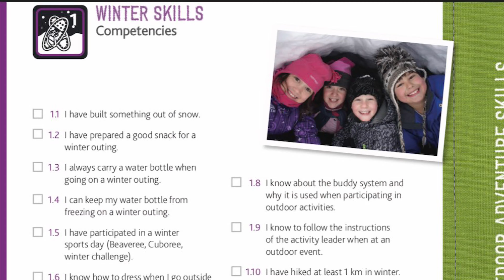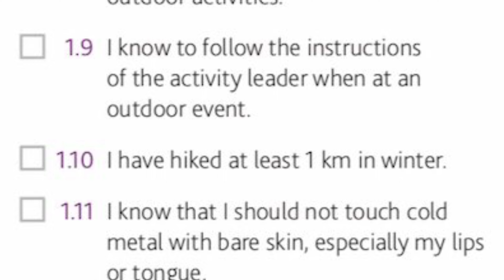Beaver Scouts Canada Winter Skills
Kirkland South West Beavers earn their Winter Skills Badge